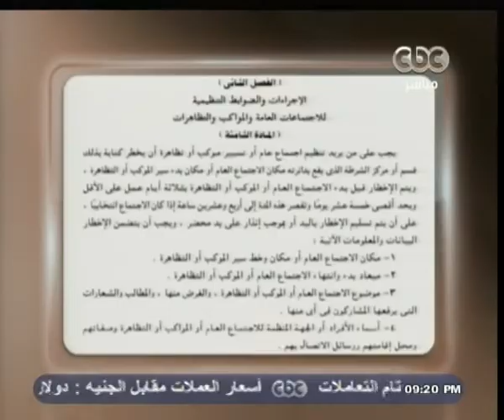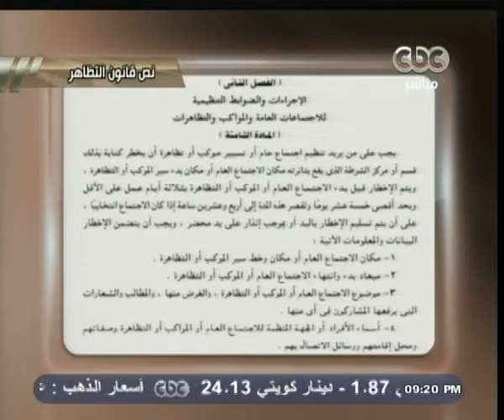هنا_العاصمة | الحلقة الكاملة - 24-11-2013 - تلحمي يناقش أهم القضايا الدولية وتأثيرها علي مصر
ضيف الفقرة
د / شبلي تلحمى - مدير مركز دراسات السلام فى جامعة ميرلاند